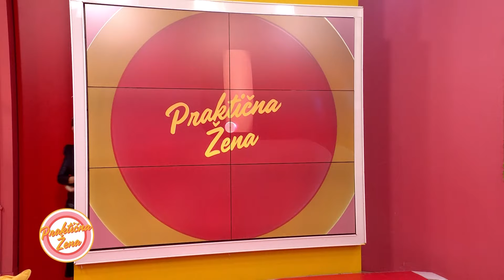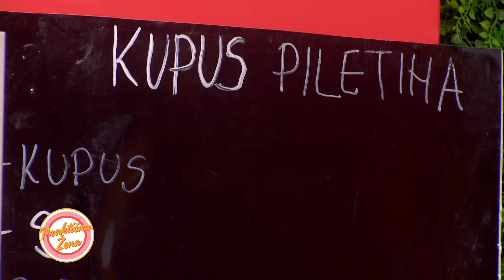Praktična žena – Miloš Mićović: Piletina na podlozi od kupusa